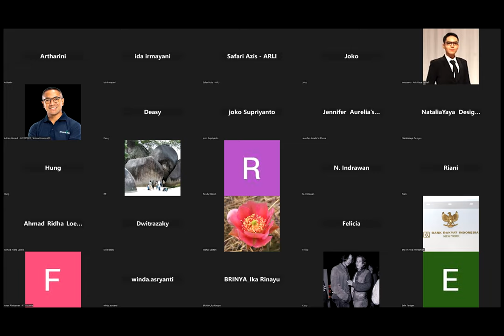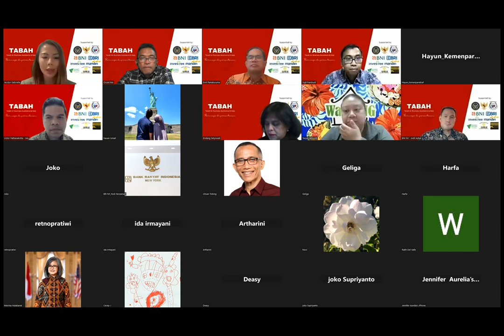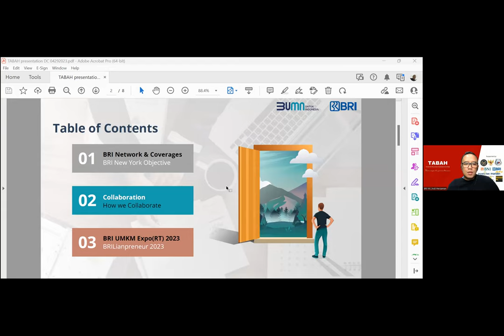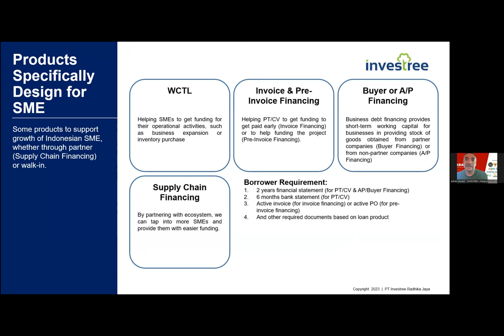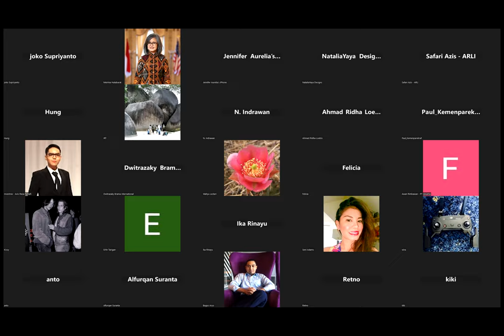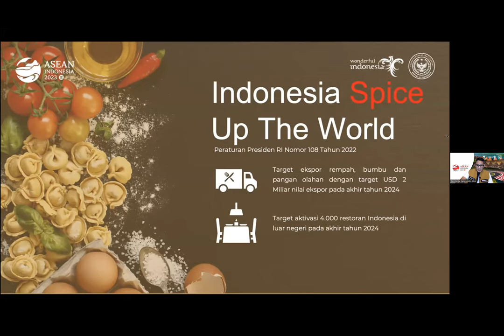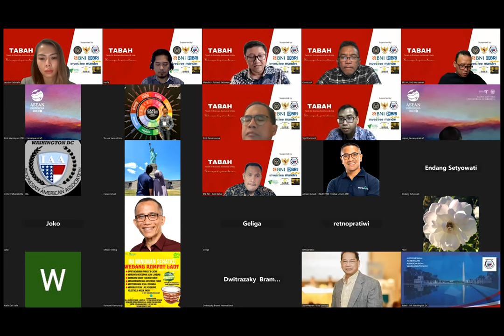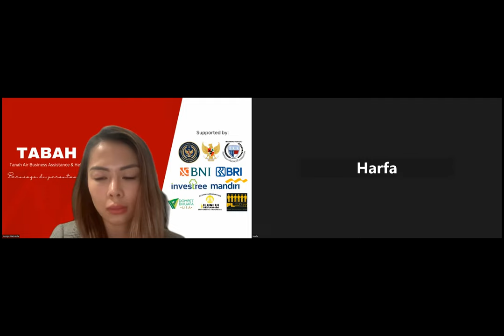Webinar "TABAH"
IAA Webinar "TABAH" (Tanah Air Business Assistance and Help), organized in collaboration with Embassy of Indonesia Washington DC, Dompet Dhuafa USA, ILUNI USA, and PLANA. Presenting speakers from Indonesian banks in USA with their services, keynote speech from Ambassador Rosan Roeslani, and closing remarks about the "IndoStar" program by Menparekraf Sandiaga Uno.